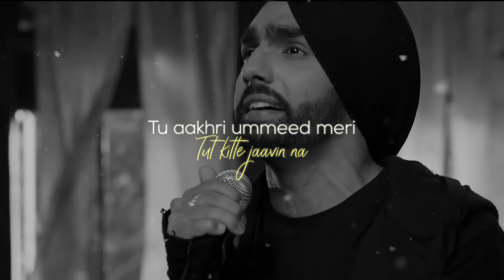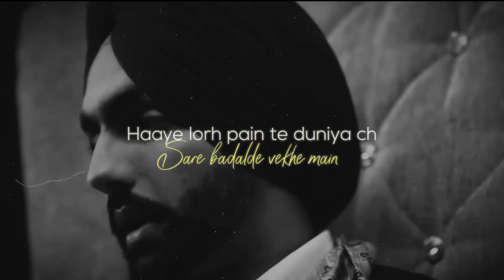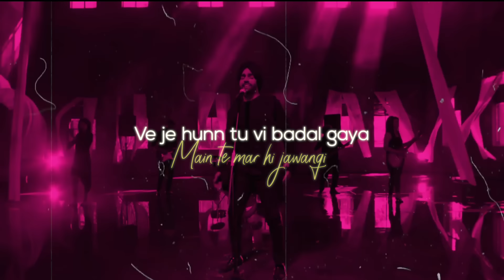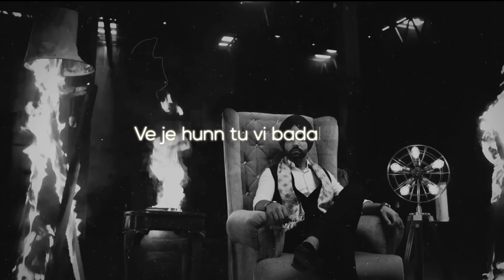Qismat (Lofi Lyrical) | Ammy Virk | B Praak | Jaani | DJ Harsh Sharma | Sunix Thakor | Lofi 2023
Song - Qismat (Lofi Lyrical)
Artist - Ammy Virk
Starring - Ammy Virk, Sargun Mehta
Remix by - DJ Harsh Sharma & Sunix Thakor